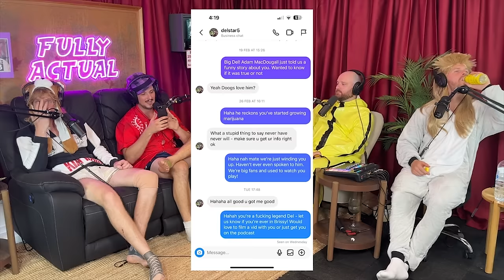Marty Goes TOO FAR on Michael During Pain Segment! (Season 6, Episode 6)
Link To Perpetual Wellbeing:
On this weeks podcast, Marty goes too far during trauma trivia.

We hear about Matt’s experience as a cockroach with a shocking twist during the dream diary segment.

We all try boiled octopus for the “Fussy Little Boys” segment

We ask a viewer to make there best Time Machine sound during “Ring In With Your Rings”

And Darren hurts his hand in a public toilet and demands an apology during this weeks prank call.
S** Talk 0:00 - 10:31
Marty’s Heart Explanation 10:32 - 14:26
Sponsors 14:27 - 19:39
Bong Break 19:40 - 19:59
Matt’s Dream Diary 20:00 - 31:58
Fussy Little Boys 31:59 - 36:46
Bong Break 36:47 - 37:05
Ring In With Your Rings 37:06 - 52:06
Trauma Trivia 52:07 - 1:05:56
How Famous Are We 1:05:57 - 1:11:01
Fussy Little Boys Continued 1:11:02 -  1:16:43
P.O Box 1:16:44 - 1:19:09
Prank Call 1:19:10 - 1:26:10